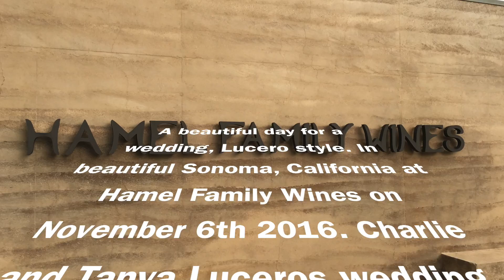Charlie and Tanya Lucero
This video is about a wedding, wine and a badger.